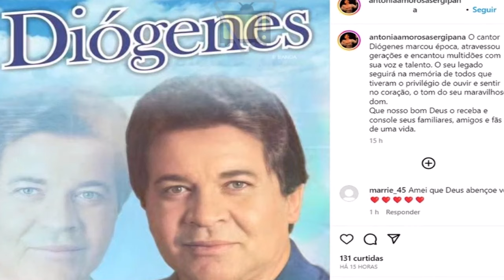👉 'MORREU HÁ POUCO': Apresentadora POLIANA ABRITTA entra ao vivo e anuncia grande perda ao BRASIL